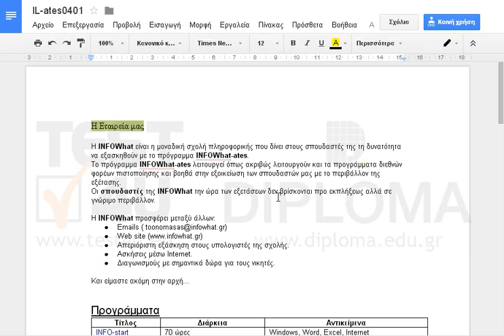Στην πρώτη γραμμή του εγγράφου εφαρμόστε κίτρινη επισήμανση.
77-418 Microsoft Office Specialist Word Core 2013 - Ελληνική έκδοση